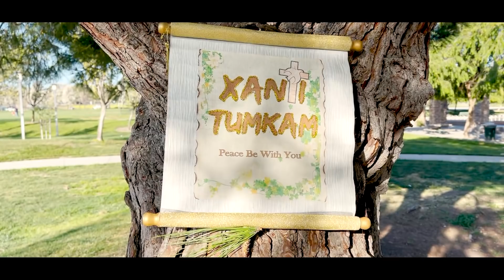NEW KONKANI SONG | XANTI TUMKAM | Peace Be With You | LAFICA| With English Subtitles | Konkani Songs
" True JOY in life is gained by sharing PEACE to make a brighter WORLD for all MANKIND "
I Wholeheartedly THANK my Parents. Family and All my Viewers.
Love & Respect
LAFICA

" XANTI TUMKAM " ( Peace Be With You )

Singer/Artist : Lafica Fernandes
Lyrics/Melody & Choreography : Dyana Cardozo
Music/Mix & Mastered : Minguel Lourenco
Recorded : Savio Rodrigues
Cinematography : Lidfra
Edited : N[TONY]

Supporting Cast:
Lafio Fernandes
Peace Barreto
Eliana Martini Cruz
Alessandro Albuquerque Oliveiro
Francisco Avilo
Ivon Dias
Lydia Fernandes
Francis Fernandes

Dress Designer : Glady Sanchez

XANTI TUMKAM  (Konkani Lyrics)
Chorus
XANTI TUMKAM (2)
JEZU Christachi
Xanti Tumkam
Sokallcho uzvadd poletana
Fankoita tum, kurpechim kirnna
Suknni gaita tuka gayona
Sobit tujinch DEVA, Ami Rochnna
CHORUS
DEVA-Rupkar, MONXEA modem
Sadde vostunni, dekta mhaka
Xanti sipdaunk ami bovum-ia
Somaz ho Amcho, Novo koria
CHORUS
Anj-Bodve sorginchea rajeant
Dennim tujim, vanta amkham
Argham -Dinvas, RAZAK amchea
Gayonn korun vakanduiaa
CHORUS  (Repeated Twice)

PEACE BE WITH YOU  (Lyrics)

CHORUS
Peace Be With You (2)
May Jesus Christ's
Peace Be With You
1. At the crack of dawn
We see rays of graceful sunshine
Birds are chipping in your Glory
WE are, your beautiful Creation, Oh Lord !
CHORUS
2. Glimpse of God's presence, in human race (mankind)
I, acknowledge in simple gestures
Let's spread the joy of PEACE
Renew our society to a brighter world
CHORUS
3. Angels in heavenly abode
bestow us with showers of blessings
Praise & Worship the Lord Almighty
Let's all sing and glorify the Lord !
CHORUS  (Repeated Twice)